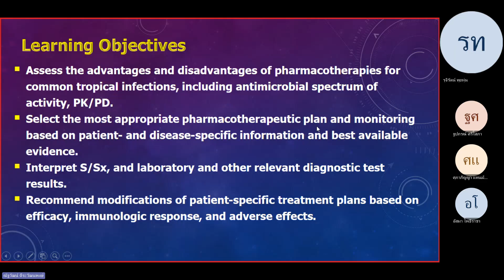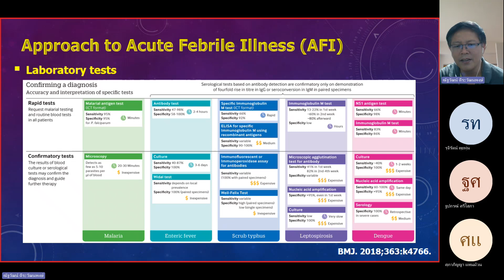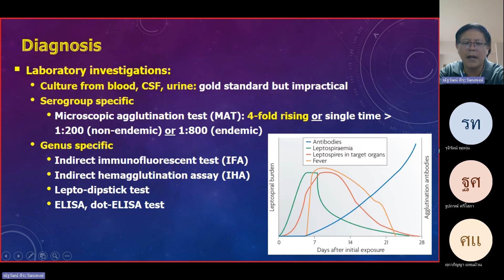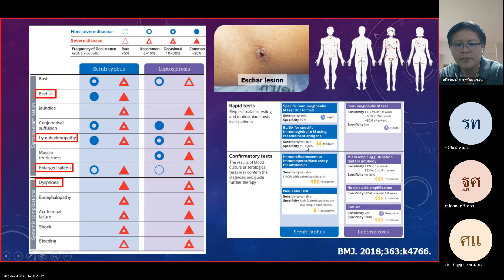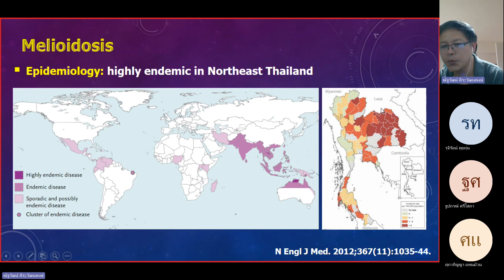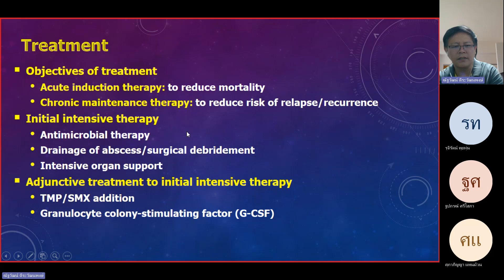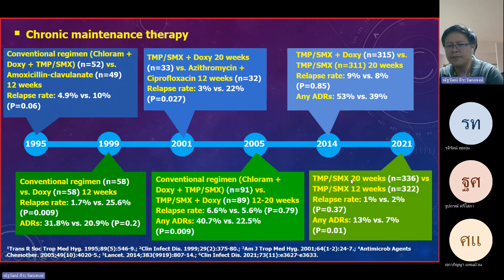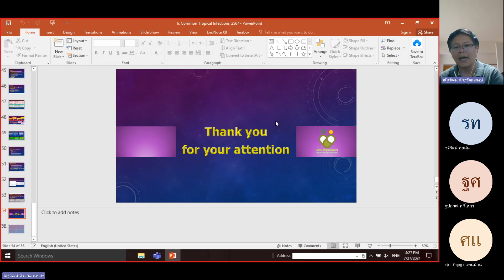Common Tropical Infections 2567